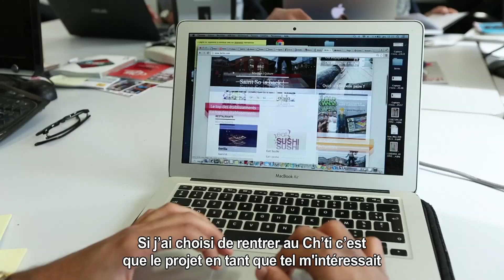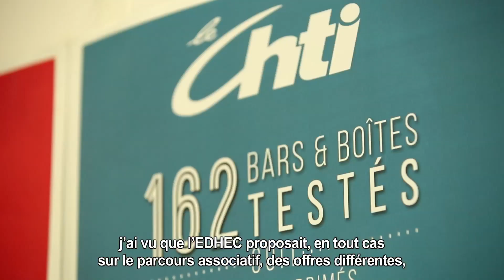Offrir aux étudiants d'EDHEC Business School des opportunités pertinentes & professionnalisantes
Shabir Vasram, étudiant en 1re année d'EDHEC Business School & secrétaire général du Chti Grand Lille livre son sentiment d'utilité dans la métropole lilloise grâce à son association.

Découvrez l'EDHEC Business School sur notre chaîne YouTube. Retrouvez toutes nos dernières actualités et découvrez des informations sur notre cursus scolaire et la vie sur nos  campus. Besoin de conseils ? Profitez des témoignages d'anciens élèves et d'étudiants pour vous informer sur notre école et ses programmes. Profitez d'un espace entièrement dédié au partage des connaissances et participez à nos initiatives & événements pour contribuer à façonner l'EDHEC sur la scène mondiale.

Fondée en 1906 et opérant sur les campus de Lille, Nice, Paris, Londres et Singapour, l'EDHEC est l'une des 15 meilleures écoles de commerce européennes. Sur 14 000 établissements dans le monde, l'EDHEC est l'une des 89 écoles de commerce à posséder l'accréditation EQUIS, AACSB et AMBA Triple Crown. Entièrement internationale et directement connectée au monde des affaires, l'EDHEC est une école de commerce où l'excellence de l'enseignement et de la recherche se concentre sur l'innovation pour stimuler l'entrepreneuriat et la créativité. L'EDHEC fonctionne comme un véritable laboratoire d'idées et produit des solutions innovantes appréciées des entreprises. La philosophie de l’enseignement de l’École, inspirée de ses activités de recherche primées, est axée sur « l’apprentissage par la pratique».